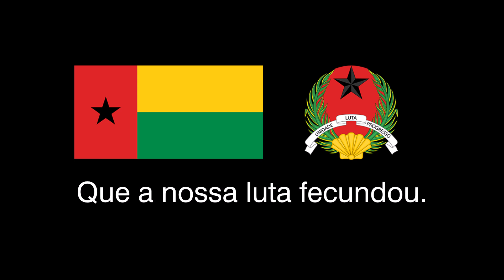National Anthem of Guinea-Bissau - "Esta É a Nossa Pátria Bem Amada"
"Esta É a Nossa Pátria Bem Amada" is the national anthem of Guinea-Bissau. Written by Amílcar Cabral and composed by Xiao He, it was adopted upon independence in 1974. It was also the national anthem of Cape Verde, a legacy of both countries' joint independence, until 1996, when a new anthem (Cântico da Liberdade) was chosen by Cape Verde.